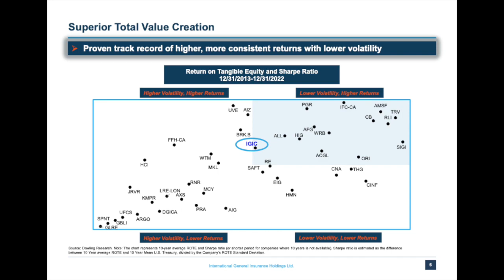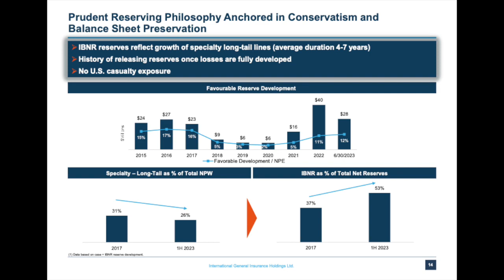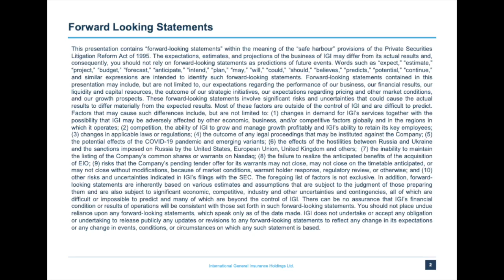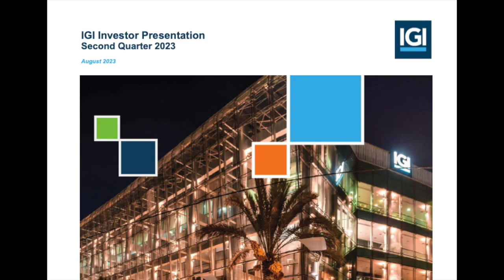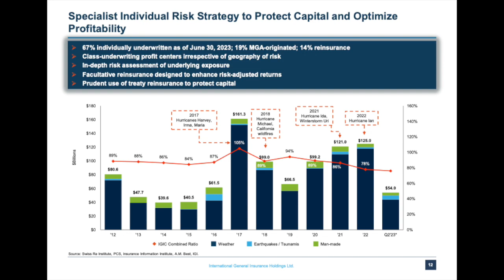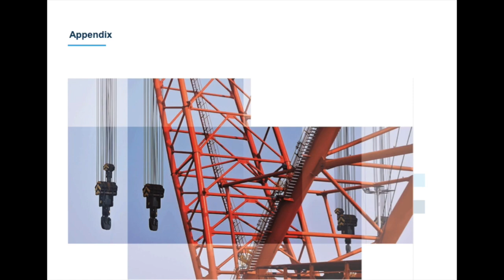International General Insurance Holdings IGIC Q2 2023 Earnings Call & Presentation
In this video, we dive into International General Insurance Q2 2023 earnings report which includes key financial metrics that indicate its growth potential and profitability. Join us as we show the numbers and provide valuable insights for informed decision-making.